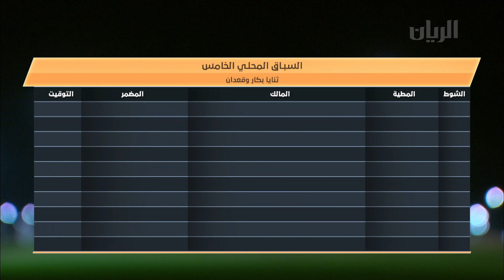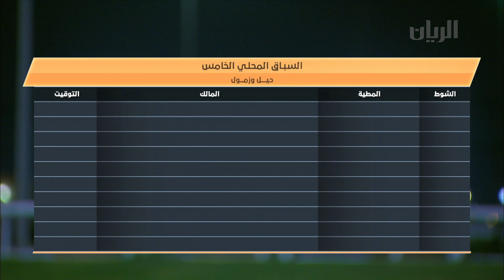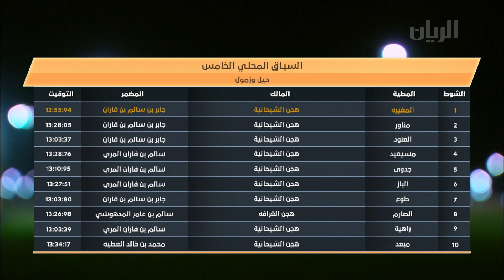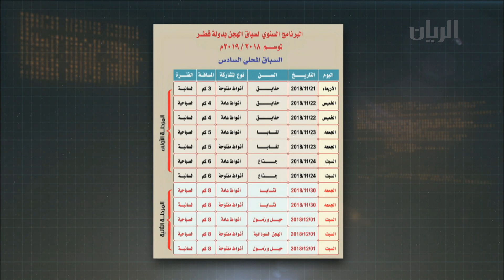برنامج الريس - 18-11-2018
تتابعون في هذه الحلقة من برنامج الريس:
تحليل ومتابعة لأشواط السباق المحلي الخامس في مرحلته الثانية على سن الثنايا والحيل والزمول. اضافة الى مقابلات مع الملاك والمضمرين الفائزين.

المقدم: محمد بن بريك المري

الضيوف:
- سالم محمد السندوانه
- صالح راشد الدعبا
- مبارك حمد الشهواني